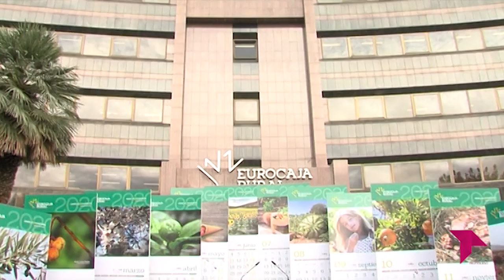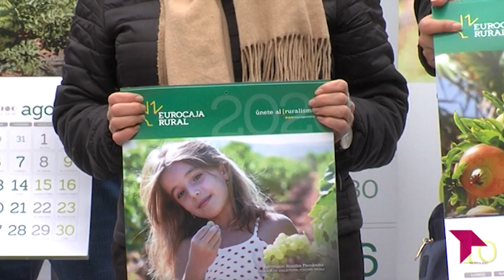CONECTAMOS 'CALENDARIO EUROCAJARURAL'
Se termina 2019 y es tiempo de adquirir el calendario que marcará nuestro día a día en el nuevo año. Para ello Eurocaja Rural ha presentado el suyo.